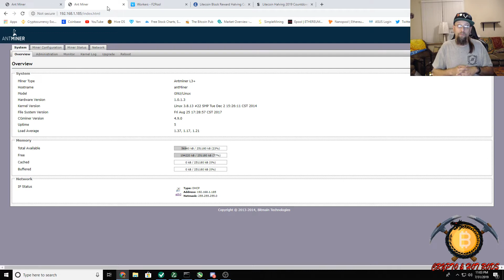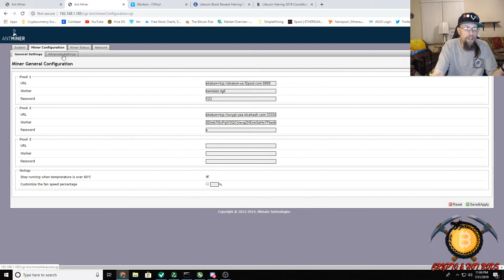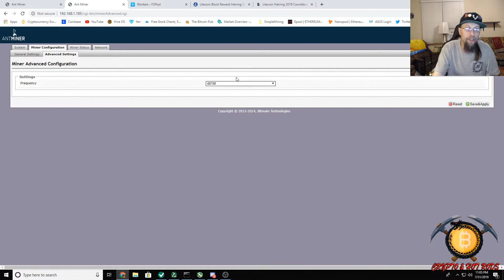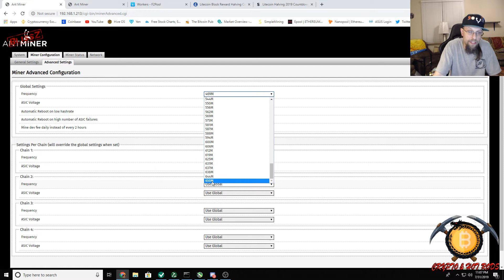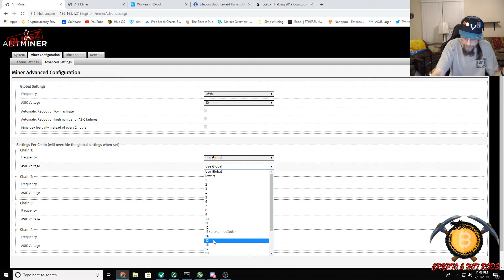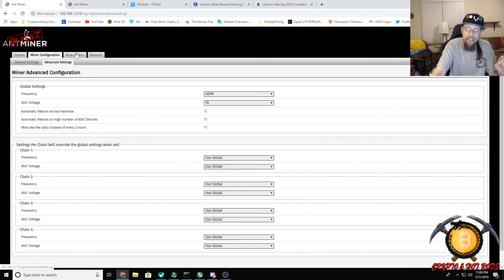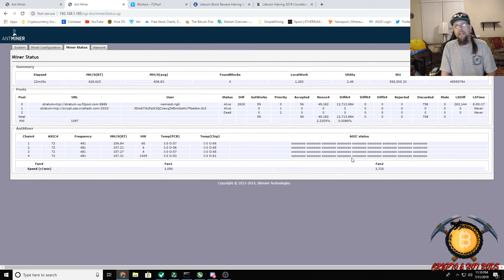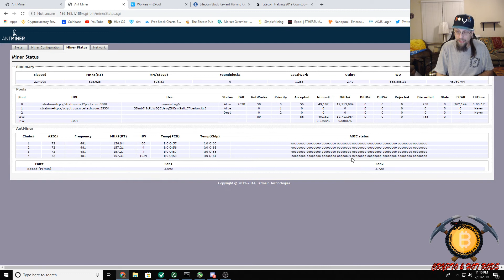the LTC halving in 4 days.. You all ready for this???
START THE JOURNEY
💻 Join us at the PUB!
💰Get a Coinbase Wallet! Sign up!